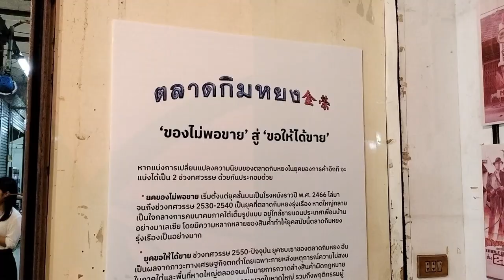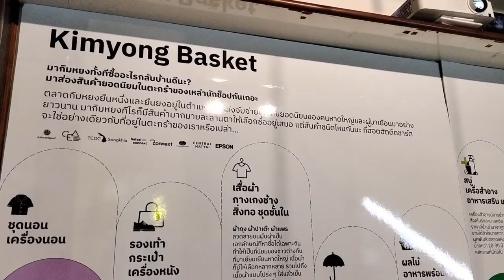Revisiting Kimyong | กลับมาเยี่ยมกิมหยงอีกครั้ง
กิมหยงในมุมใหม่ แต่งแต้มสีสันบนอาคารภายใน ในมุมที่ไม่เคยเกิดขึ้นมาก่อนในงาน

ตลาดกิมหยงเป็นตลาดของฝากขนาดใหญ่ในอำเภอหาดใหญ่ จังหวัดสงขลา

ตลาดกิมหยงมาจากชื่อเต็มว่า "ตลาดซีกิมหยง" ซึ่งตั้งชื่อตามเจ้าของซึ่งเป็นคหบดีชาวจีน